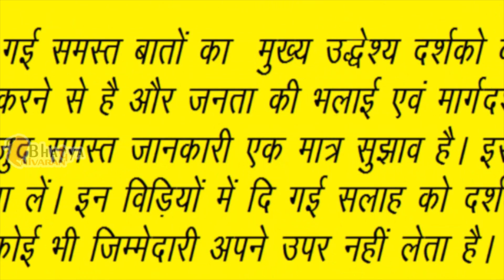मोटापा कम करने के घरेलू उपाय | Motapa Kam Karne Ke Tarike In Hindi | Quick weight Loss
मोटापा कम करने के घरेलू उपाय | Motapa Kam Karne Ke Tarike In Hindi | pet kam karne ke dharelu upay | weight loss | Quick weight Loss | weight loss in hindi | how to lose weight |